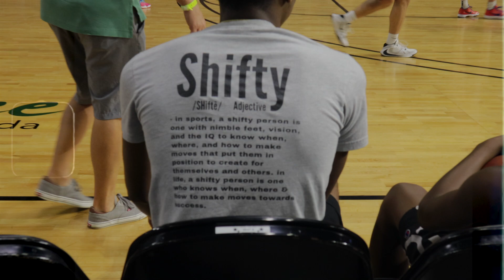Basketball Profile: Sante Fe Catholic Hawks (FABC Showcase) - Kissimmee, FL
Blue Summers caught up with local state power in High School Basketball, the Sante Fe Catholic Hawks and Head Coach Mike Blicher. With the departure of 4 top Seniors, Coach Blicher and the Hawks look to reload, led by Seniors Alvin Tumblin and Johnny Torrance and a talented underclassmen bunch. With limited action during the pandemic, the Hawks have been blessed to get games in and looked like they are primed for another playoff run. Be on the look out for this team.